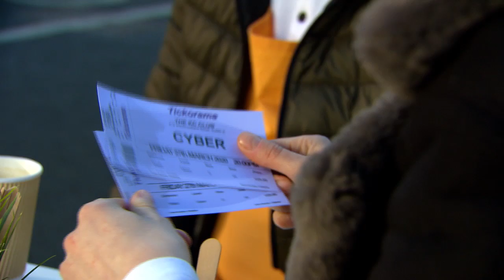FAIR CITY SNEAK PEEK | Sunday April 29th | RTÉ ONE